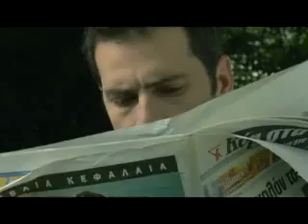Почитай отца и мать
"Почитай отца твоего и мать твою, чтобы тебе было хорошо и чтобы продлились дни твои на земле, которую Господь, Бог твой, дает тебе." (Исх.20:12) ...Это больше чем просто одна из десяти заповедей...